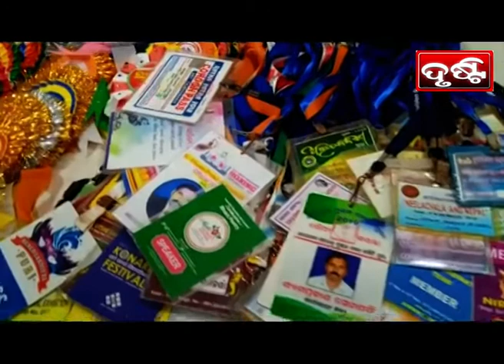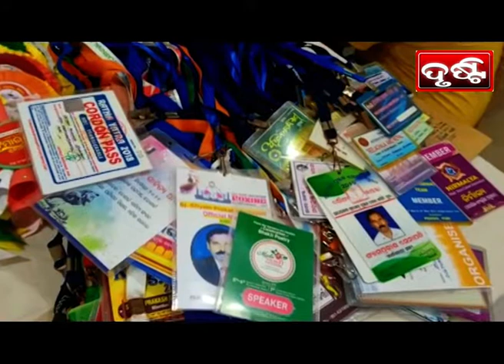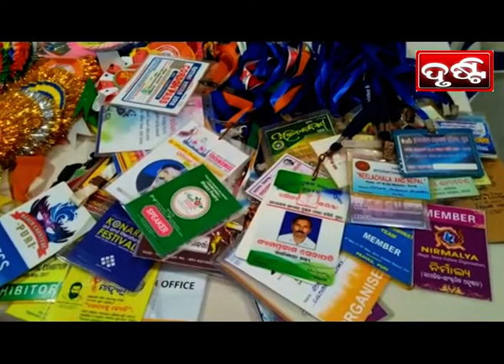PURI NEWS BY DRUSTI Dt. .20.07.2022-Shyam Sir